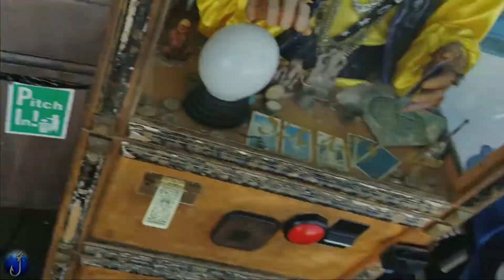POKEFEST SANTA MONICA 2018!! VLOG-MEETING PKMN MASTER HOLLY, MYSTIC7, TRAINER TIPS!!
A week late...
    I went to POKEFEST in SANTA MONICA!! This is a vlog about my trip and meeting some of the best POKETUBERS out there!!

Thanks to all those who gave their time to put this together!!